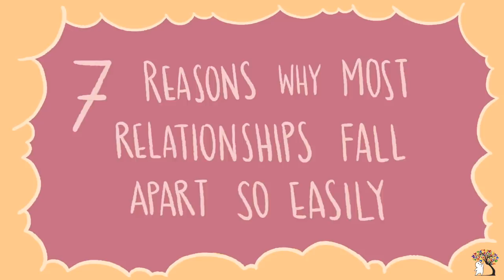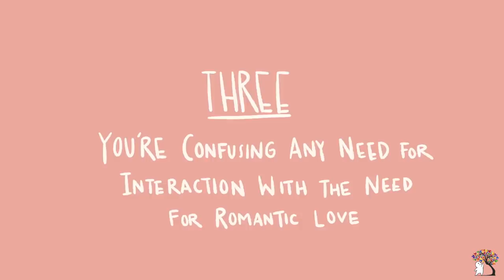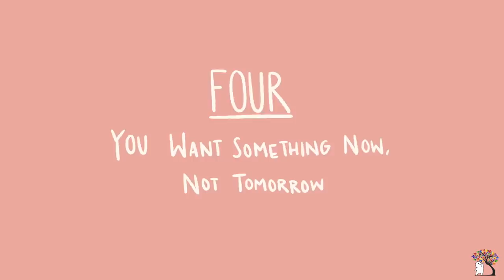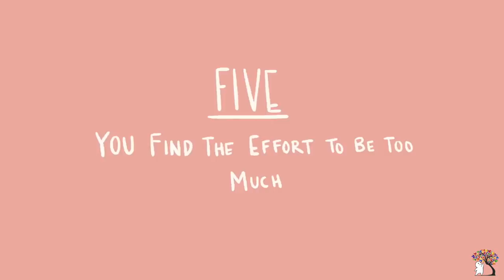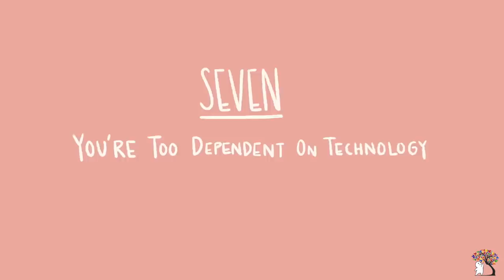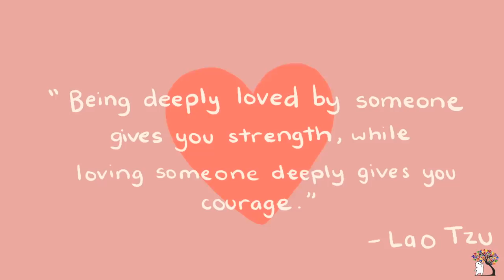7 Reasons Why Modern Relationship Are So Fragile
The unrealistic standards set by mainstream entertainment and social media train us to think that a perfect relationship should be one where we’re always happy, with zero conflict, and we’re perfectly matched for our partners. Are you wondering why some relationships don't last? If so, give this video a watch.

Credits
Writer: Chloe Avenasa
Script Editor: Denise Ding & Kelly Soong
VO: Amanda Silvera
Animator: Maxine Gando
YouTube Manager: Cindy Cheong

References:
·         Certified Divorce Financial Analyst (CDFA, 2013). A National Survey on the Leading Causes of Divorce.
·         McNulty, J. K., & Widman, L. (2014). Susceptibility to Infidelity in the First Year of Marriage. Archives of Sexual Behavior.
·         Johnson, S., & Norton, W. (2017). “Humanizing the Narcissistic Styles of Modern Love.” Journal of Modern Social Psychology, 19 (8); 177-182.
·         Gottman, J. (2002). The Relationship Cure. Harmony Publishing Inc.